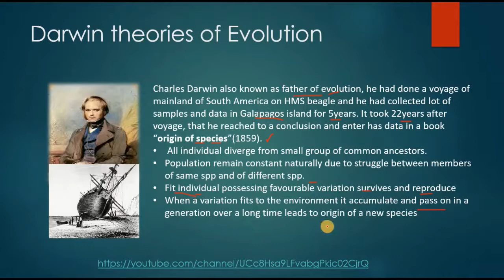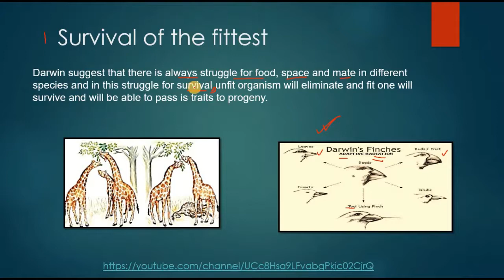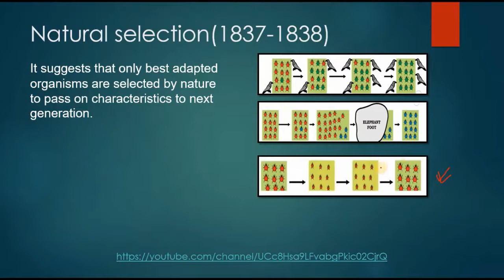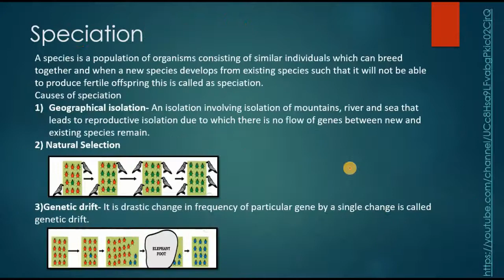Charles Darwin theories I Natural selection I Artificial selection I BIOLOGY I Class 10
Darwin had taken 22year to formulate  and collect 5years of his voyage and hard work, that individual of different species arises from the same common ancestor and during course of evolution those that adapt best to their environment  only survives and other eliminates and hence in the presence of limited recourses organism struggle for existence.
Artificially many cultivators and farmers  do the same with domestic plants and animals and to eliminate undesirable  character they manipulate their genes.